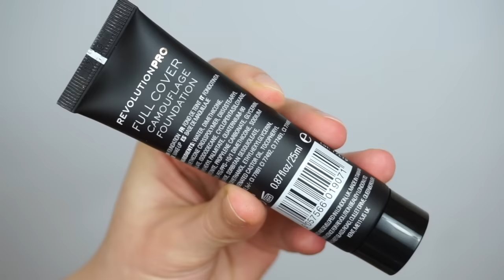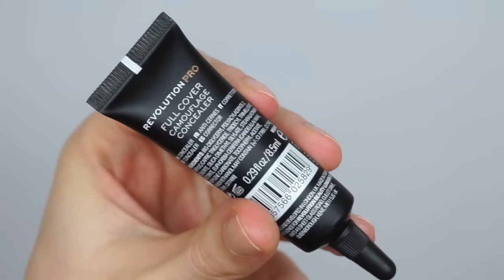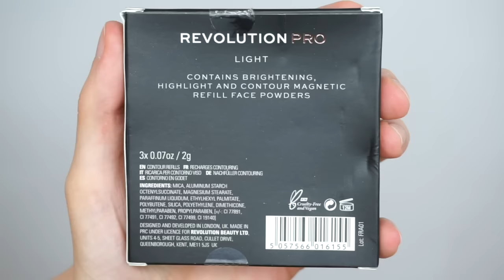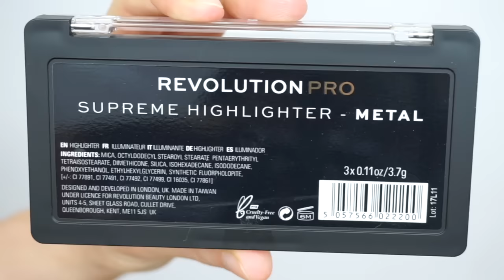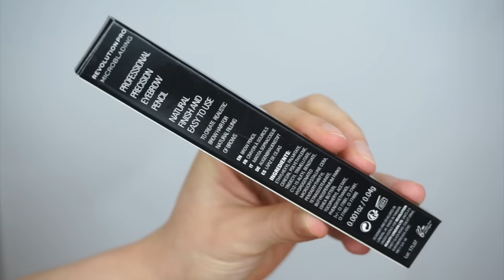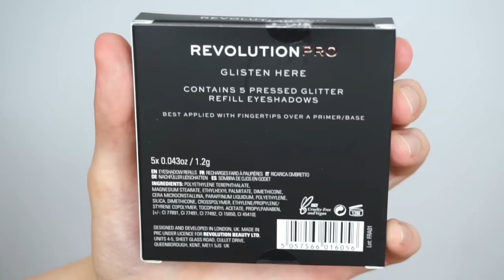Novità Revolution Pro Makeup Proviamoli Insieme Swatch, Haul e Prime Impressioni | ElySpace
Ciao! Eccomi finalmente con il video mega haul delle novità Revolution Pro Makeup che vi ho fatto vedere su Instagram.
Oltre a farvi gli swatch di tutti i prodotti ho deciso anche di provarli con voi dicendovi una prima impressioni sulla resa una volta applicati.
Prodotti citati
- Revolution Makeup, Fast Base Stick Foundation F6
- Revolution Pro Makeup, Full Cover Camouflage Foundation F3
- Revolution Pro Makeup, Foundation Drops F4
- Revolution Pro Makeup, Full Cover Camouflage Concealer C9
- Revolution Makeup, Conceal & Define Concealer C2
- Revolution Pro Makeup, Refill Contour Pack Light
- Revolution Pro Makeup, Supreme Highlight Metals
- Revolution Pro Makeup, Microblanding Precision Eyebrow Pencil Taupe
- Revolution Pro Makeup, Regeneration Palette Revelation
- Revolution Pro Makeup, Regeneration Palette Trends Celestial
- Revolution Pro Makeup, Refill Glitter Eyeshadow Pack Glisten Here
- Revolution Pro Makeup, Refill Glitter Eyeshadow Pack Glisten Up
- Revolution Pro Makeup, Supreme Matte Lip Pigment Ardent
- Revolution Pro Makeup, Supreme Matte Lip Pigment Elevation